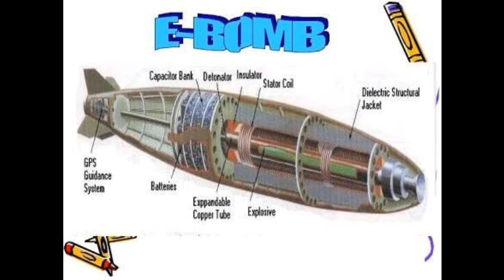परमाणु बम से भी खतरनाक E-Bomb, DRDO ने बनाया | What is E-Bomb | E-Bomb India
भारत अभेद किले को तोड़ने वाली मिसाइल, indai devlopबना रहा हैe hypersonic missile,
भारत ने की एक और notam warning जारी,India to test hypersonic Brahmos X missile,

India develop SLBM k6 missile| दुनिया की सबसे longest-range मिसाइल |k4 SLBM missile,India k6 missile
भारत बना रहा है महास्क्तिशाल हथियार,indai devloped SLBM missile,submarine-launched ballistic missile